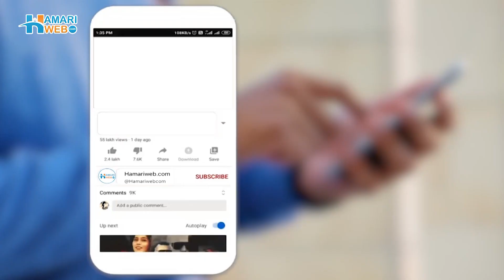Erdogan Response to Recent Earthquake | Disaster Management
A 7.8 magnitude earthquake hit Turkey causing significant damage and loss of life. The Turkish government immediately took action to respond to the disaster, deploying search and rescue teams, setting up emergency shelters, and providing medical aid to those affected. President Recep Tayyab Erdogan personally oversees the government's response and meet with local officials and residents. However, the Pakistani government has faced criticism for its response to natural disasters such as floods and earthquakes. There have been reports of inadequate infrastructure and network error resources, lack of preparedness, and slow response times in providing aid and assistance to affected communities.